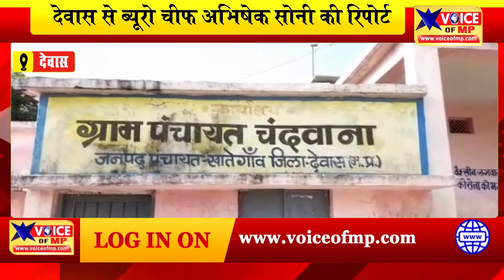देवास में तहसीलदार आरके गुहा को ज्ञापन सौंपकर की ग्रामीणों ने शिकायत, भ्रष्टाचार के लगाए आरोप